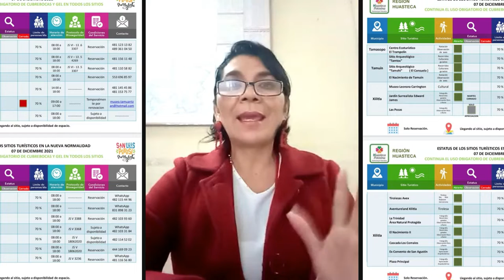CD Valles lista para el Turismo Responsable, Descubriendo la Brecha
El Turismo Responsable es un principio paralelo al Offroad responsable, es disfrutar del entorno que visitamos pero de manera inteligente, en armonía con el entorno y los habitantes, CD Valles un ejemplo que busca hacer del turismo una experiencia pro positiva y de seguridad para los que la visitamos!!!